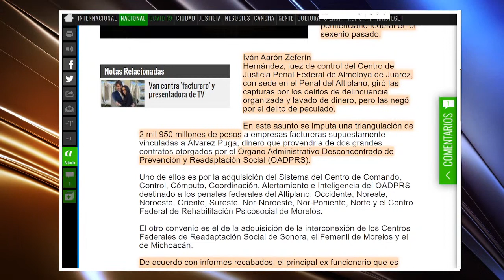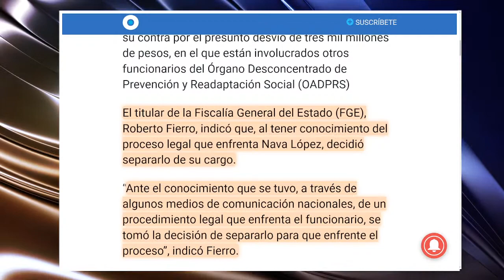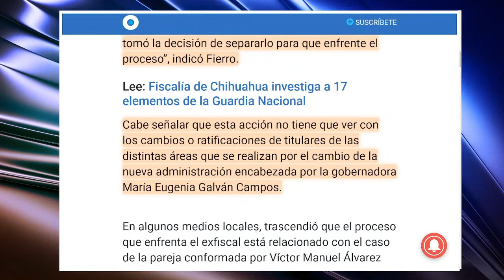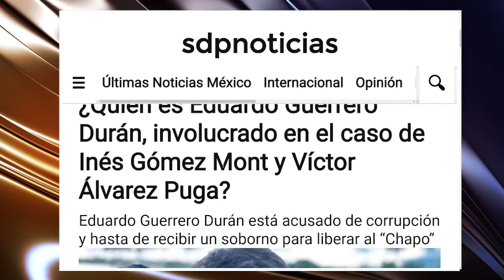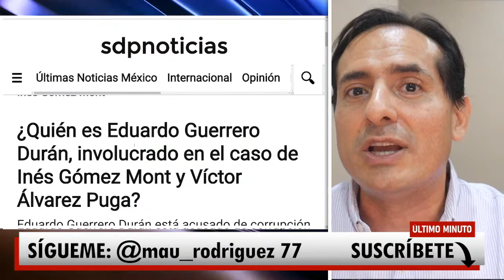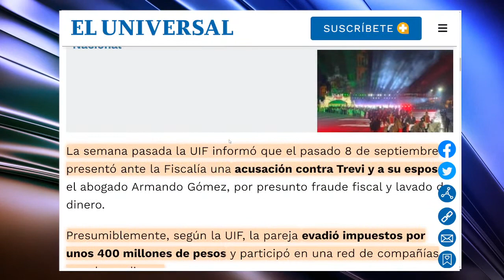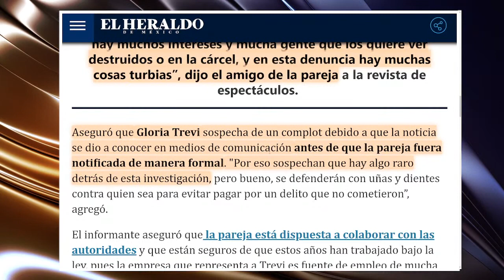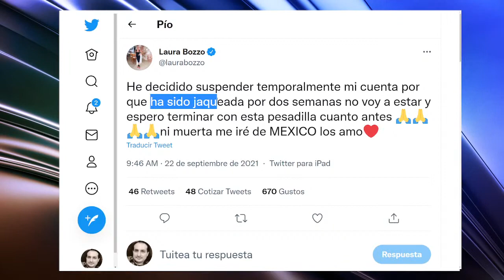SE ACABO! CAE FISCAL DE CORRAL POR ESCANDALO DE INES GOMEZ MONT! OPOSICION SIN PALABRAS. MEXICO